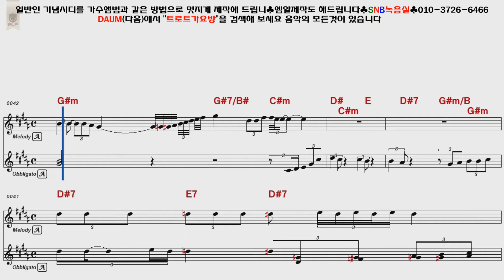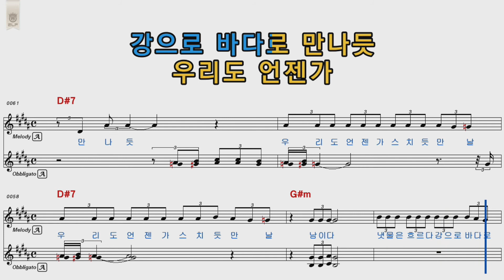조항조 남이다 여자키